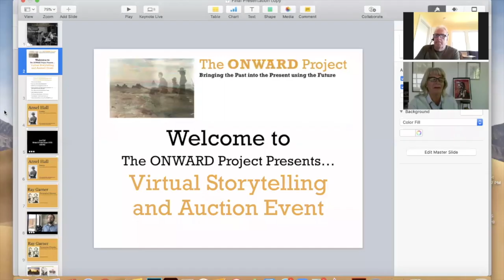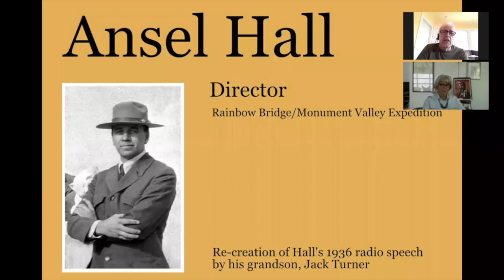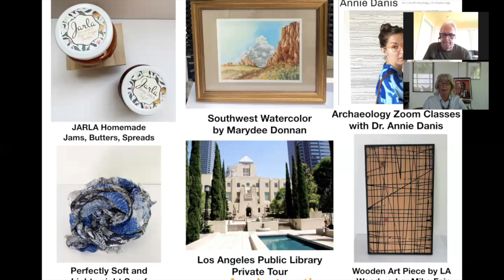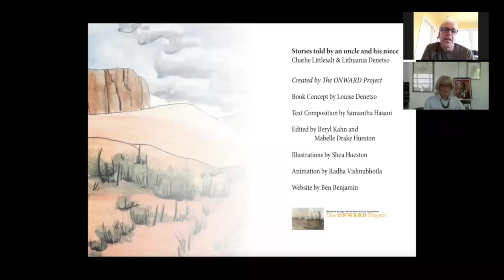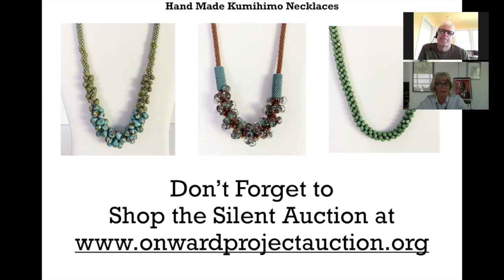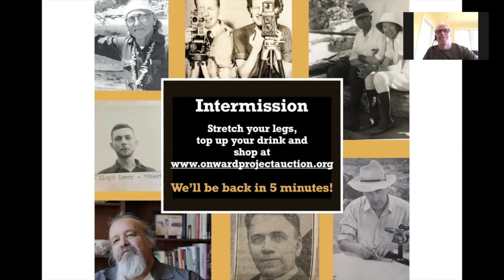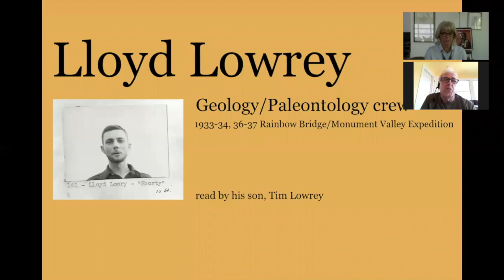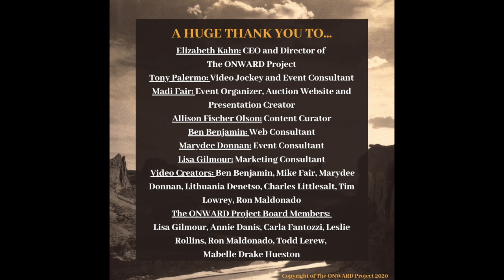The ONWARD Project Presents... Online Storytelling and Auction Event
This Zoom event originally aired on August 16, 2020. Please note that the auction is no longer live.